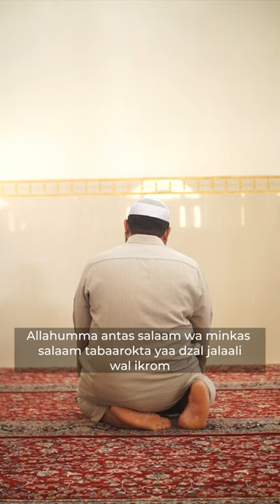Kapan Sih Imam Shalat Balik Menghadap ke Makmum ?